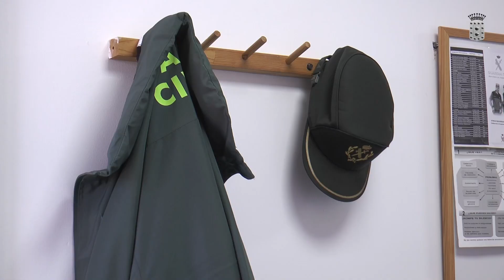La Guardia Civil incorpora un nuevo puesto en las instalaciones del Puerto de Vueltas